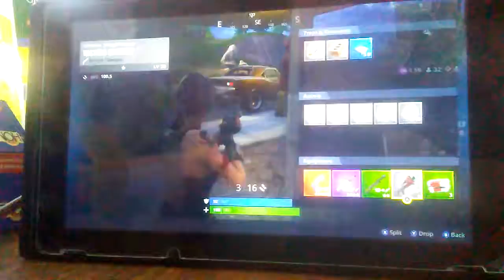V 4 me play fortnite